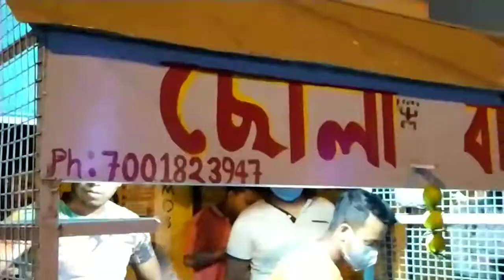I went to vlog and fell into the trouble.//# subhadeepAdhikary, //vlog no 25